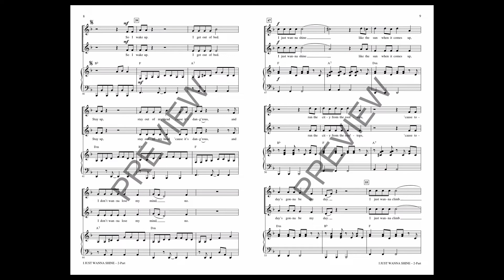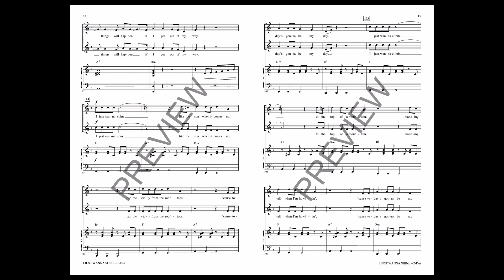I Just Wanna Shine (2-Part Choir) - Arranged by Mac Huff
American indie pop sensations Fitz and the Tantrums have made a name for themselves by creating instantly appealing, catchy tunes underscored with a nostalgic layer of funk and soul. This is a song specifically made for the creative potential present in each one of your singers, bursting with wit and energy and determination!